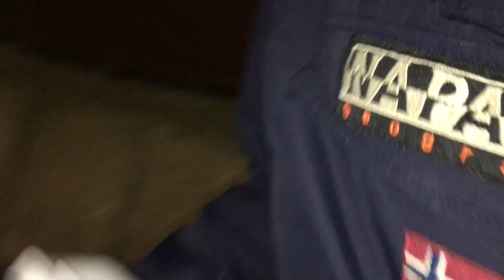Cheapest Chicken Ep. 3: We’re Back!